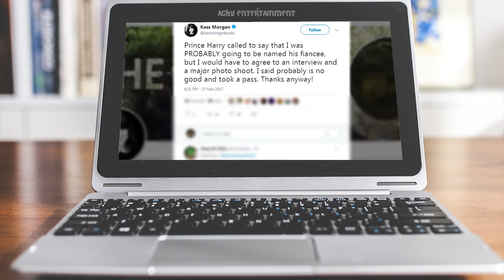Twitter Reaction on Prince Harry Announces his engagement with Meghan Markle in June 2018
The announcement from Clarence House, official residence of Prince Charles, came at 5 a.m.: Prince Harry and American actress Meghan Markleare engaged, with the royal wedding set for spring.

'Happy for them, truly devastated for me!' Twitter erupts in response to Prince Harry and Meghan engagement, with many hoping for a day off work for their big day.

Rumours about Prince Harry and Meghan Markle's engagement have been spreading like wildfire on social media over the past few days. And Twitter predictably was set alight by the news that the royal and the Suits actress are now officially set to marry next year. Many expressed their delight at the news, with Holly Willoughby one of the first celebrities to congratulate  the couple.